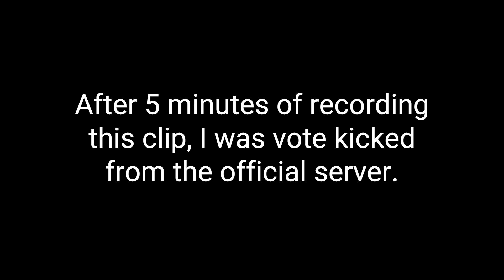I hate these new Team Fortress 2 self-aware bots!!! (Short Gameplay)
Hey guys! I just wanted to share my YouTube channel with you all. I put a lot of time and effort into creating fun and informative videos, and I would highly appreciate it if you could take a moment to check them out.
Your support means the world to me, and it helps me create new and exciting videos for you all to enjoy.